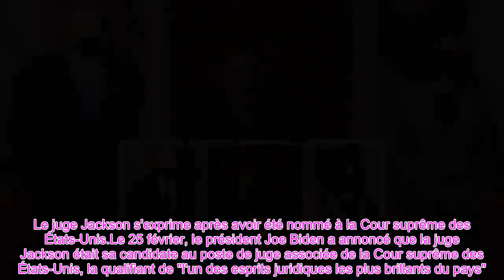👑Meghan Markle publie une déclaration passionnée pour marquer le Mois de l'histoire des Noirs